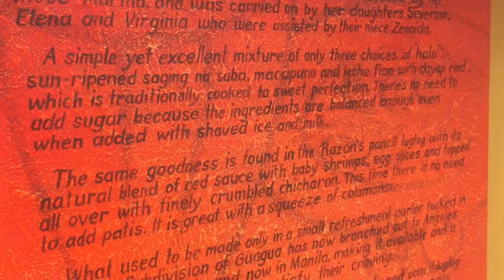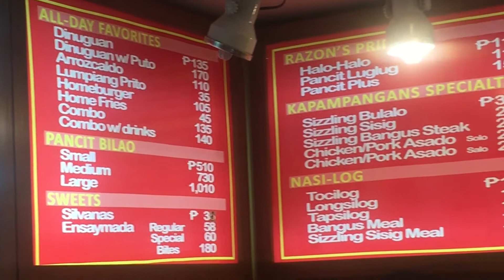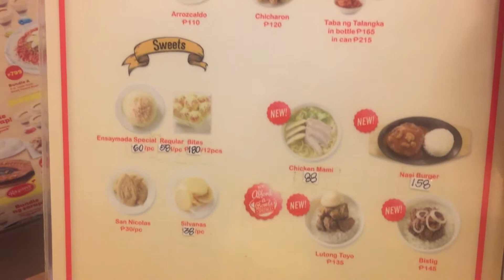Razons of Guagua Halo Halo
A Philippine summer cooler, the halo halo is great at this place! Milky, sweet and fine ice! This branch is found in Greenbelt 1 Mall Makati